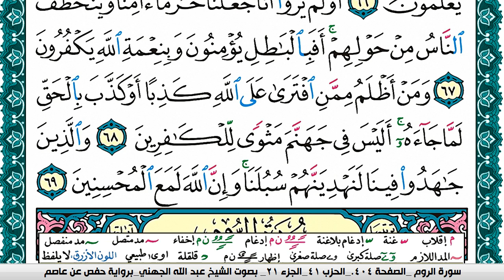سورة العنكبوت مكتوبة عبد الله عواد الجهني Surah Al Ankabot Abdullah Awad Al Juhaniبرواية حفص عن عاصم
الصادقون,
الصادقين,